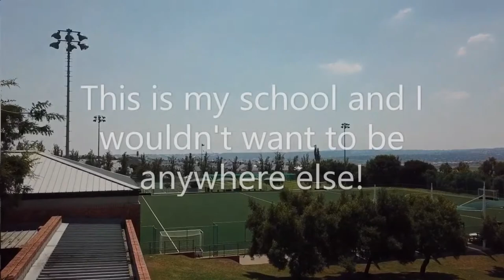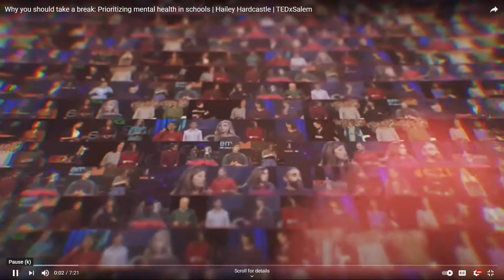St Peter's College: Term One Prefects Assembly